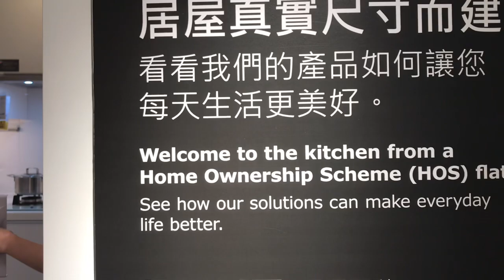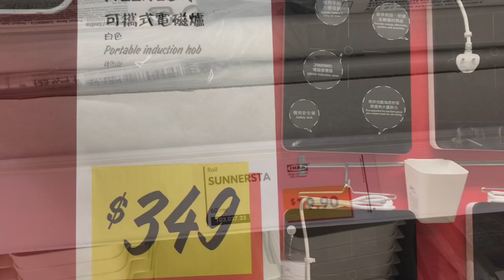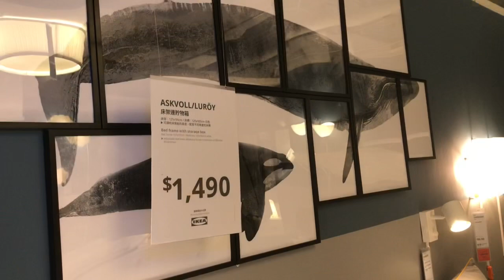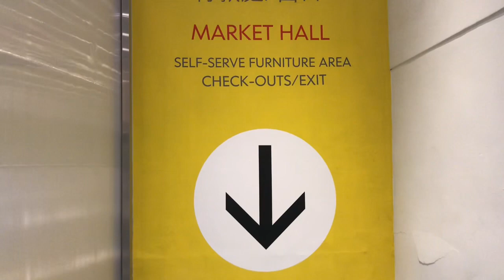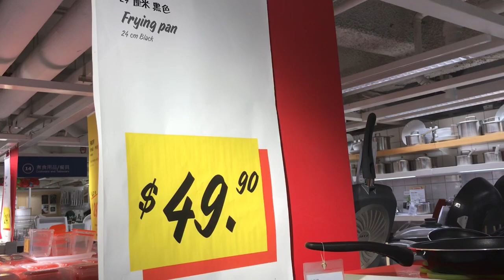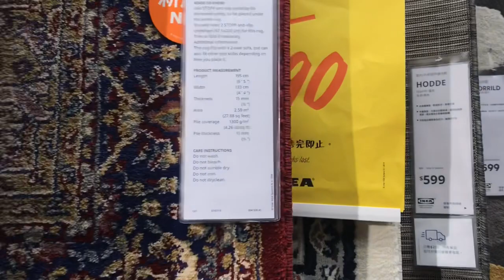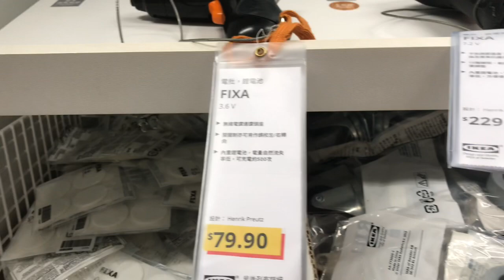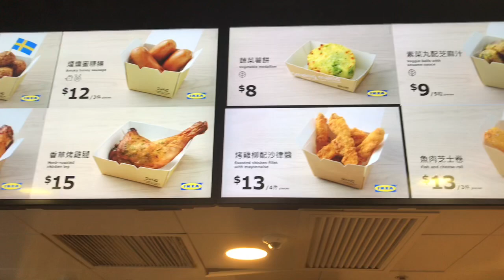HONGKONG IKEA TOUR+SMALL SPACE DESIGN IDEAS/MSTINAGVLOG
Hello guys! It’s me again Tina... Today I have found the place where to stay on my rest day and that  is IKEA HOME CENTER  here in CAUSEWAY BAY.When I arrived I have seen many people resting on the couch and everywhere and so I got an idea to tour you around while looking for my place to chill with or edit my vlog and when you get hungry there is a very cheap food place right before you enter. I can take a nap for 10 minutes just to rest my eyes from to much yt hehe  cause you can’t sleep with buzzling sound of people walking by and checking the items they want to purchase.So I hope you like this tour and pls give this a like and don’t forget to subscribe. THANK YOU SO MUCH ❤️❤️❤️